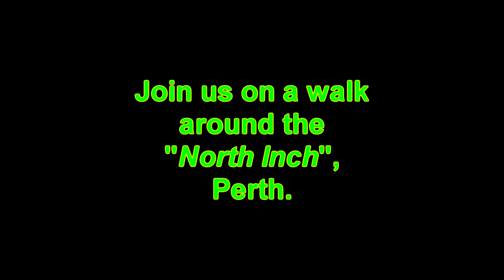North Inch walk with Spaniel, Perth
The battle of the North Inch (also known s the battle of the clans) was a battle between the Chattan Confederation & the "Clan Kay" in September 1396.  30 men were selected to represent each side in front of spectators that included King Robert 111 of Scotland and his court, on land that is now the North Inch park in Perth, Scotland.
  The Chattan Confederation killed all but 1 of their opponents, at a cost of 19 deaths on their own side and were awarded the victory.